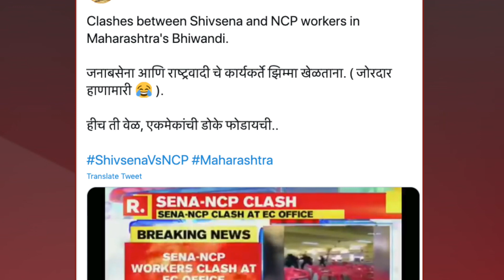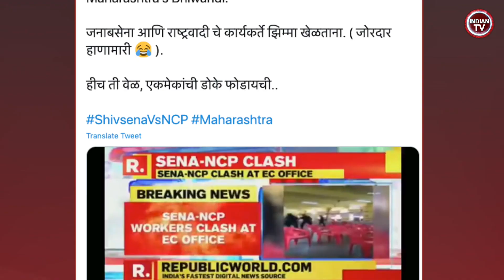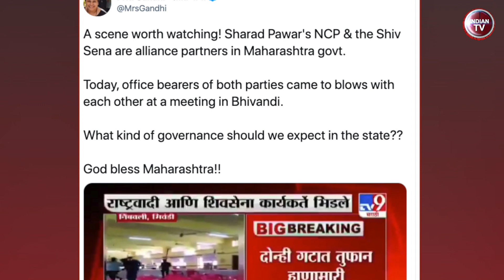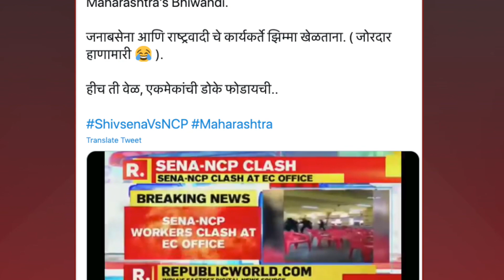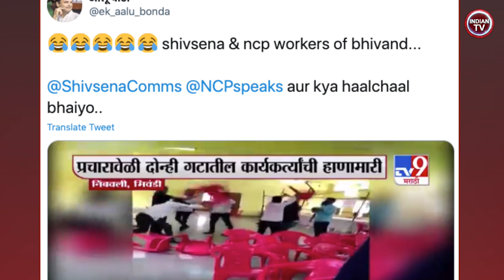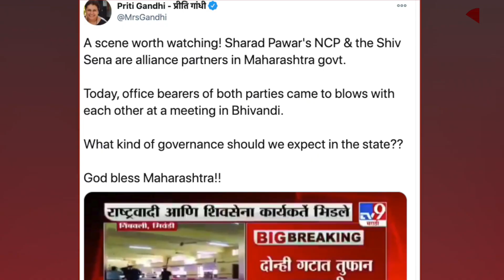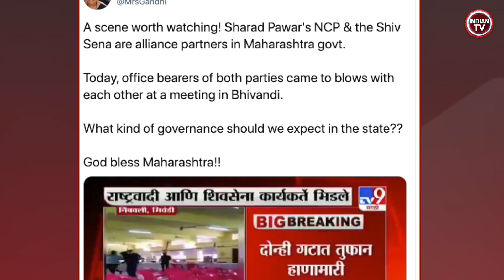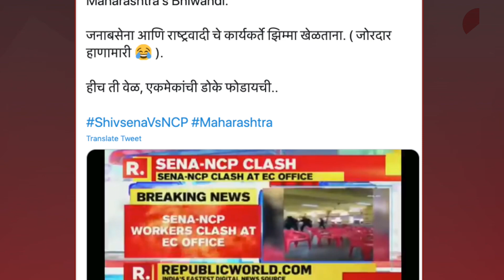शिव सेना के खिलाफ NCP ने खोला मोर्चा | शिवसेना NCP में बड़ी फूट के नेता आपस में भिड़े टेंशन में उद्धव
News Anchor Shipra Saini